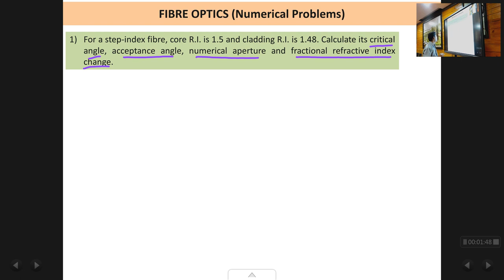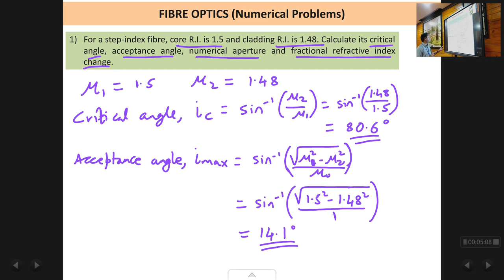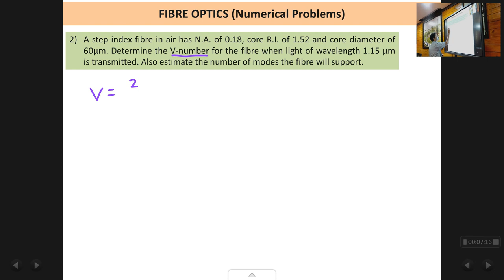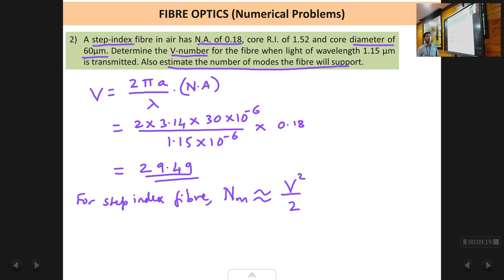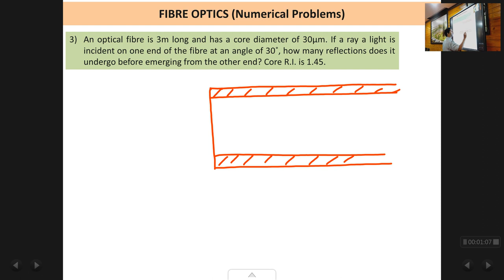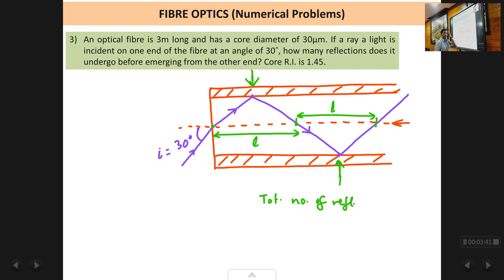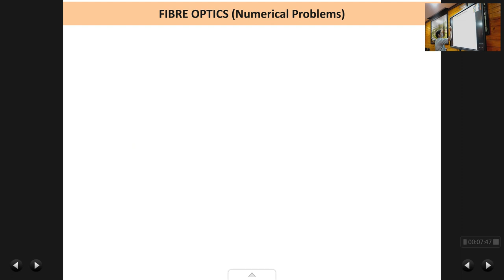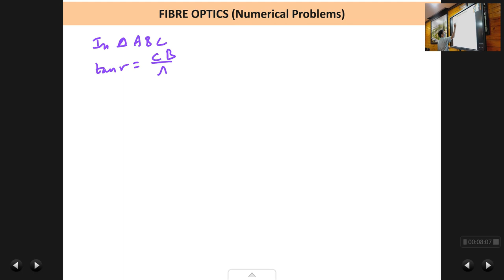Chap6 : Fibre Optics : Lec7 : Numerical Problems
Numerical Problems based on chapter of Fibre Optics